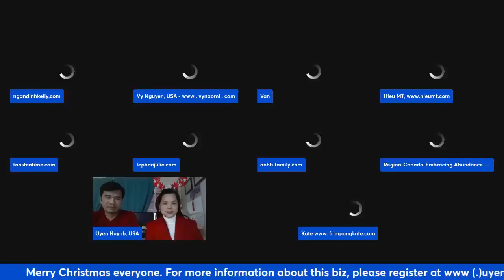Christmas Edition Multi-stream To Bring You Blessings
"CHRISTMAS SPECIAL EDITION" Dec 16, 2022, at 2000 PST CANADA.   WE WISH YOU PROSPERITY, BOUNTY, AND HAPPINESS FOR 2023.

If you are like me and thousands more members of the global business communities who conquered FEARS, DOUBTS, EXCUSES, and STRUGGLES. This is for you if you want a different way of earning a legitimate good income online.  to start your own successful and sustainable global business online.

If you have been looking for a non-conventional web-based business where the everyday hustles of managing a store have been eliminated, such as:
NO STORE TO OPEN
NO STORE RENTAL TO PAY
NO WAREHOUSING EXPENSE
NO  PRODUCT TO SELL; therefore, no awkward sales conversations
NO  INVENTORIES to repeatedly re-invest or to keep on topping it up
NO PACKAGING AND NO DELIVERY
NO EMPLOYEE AND NO PAYROLL HUSTLES
NO COLD CALLING
NO SELLING TO FRIENDS AND FAMILY
NO MORE STARTING FROM SCRATCH

100% LEGITIMATE and REGISTERED GLOBALLY
LOW START-UP COST AND LOW OVERHEAD
FREE  COMPLETED PROFESSIONAL "DONE_FOR_YOU" WEBSITE
COMPREHENSIVE READY TO GO BUSINESS PROGRAM
CUT OFF THE OVERWHELMING STRESS AND COST OF STARTING A BUSINESS AND WEBSITE FROM SCRATCH

YES. YOU CAN OWN THIS BUSINESS EVEN IF YOU HAVE;
NO PRIOR BUSINESS ONLINE EXPERIENCE
NOT TECH SAVVY

I and thousands more everyday people like you have partnered and joined hand in hand to run a successful and sustainable web-based global business. We are opening membership to those with a solid determination to be successful in international entrepreneurship, must be coachable, have good integrity and respect, and be good team members.

Our business is 100% legitimate and registered worldwide. We use a creative and innovative business model, making it easy for you to start and run your own business without the hard work involved in conventional business. No store to open, no selling, no cold calling, no inventories, no packaging and no delivery, no employee, and no payroll paperwork involved.

You can start your business using a cellular phone or laptop with an internet connection.

The portability and flexibility of the "DONE-FOR-YOU" website and the READY TO GO BUSINESS PROGRAM are so convenient that this business is for everyone, especially busy mothers, nurses, employees, students, nurses, lawyers, insurance agents, natural state agents, those who are not working or anyone who wants to become a global business owner.

You can do business anywhere and anytime convenient to you, wherever you are, day or night..totally up to you.

We are helping people worldwide become entrepreneurs using the Internet and social media.  to meet many more of our members who are slowly living their dreams of a better life.   Start your own successful and sustainable global business online.

We have simplified what used to be a complicated and overwhelming process of creating a website and starting a business from scratch.
Start your own successful and sustainable global business online.

We have done the hard part; all you have to do is advertise and market using our tested and proven system. We will provide a completely "done-for-you" website and business program. We will supply you with what to post, email campaigns, and convert high-quality leads to a business partner. In addition, we will give you access to our 139,000 members globally.

My name is Regina. I was born in the Philippines, now living with my husband and 2 children in B.C. Canada. I am a proud web-based global business owner. I used to work hard all my life and juggled time and freedom between jobs. I learned that owning a web-based business is the only answer to my struggles and pain.

Before I became self-employed, I used to work for more than 30 years in health care...for 16 yea, rs I juggled 2 jobs, and sometimes, I worked for 16 hours in 24 hours But, the last 3 years of the pandemic were the lowest point of my life.
This was when I decided to look for 3rd job on the Internet.
I found this "done-for-you" business model that even an everyday person like me, who has no professional background in business, is not tech savvy, and is not very good in Engli, could become a successful global business owner.

After 3 months of getting the business running on the Internet, my long-time dream of more than 16 years happened. I went home to visit my mom, took a vacation for 4 months, and now...no more juggling between 2 jobs. Stress-free and taking care of my health and family. Now living life to live, not to live to pay bills but living the life I always want.

to meet many more of our members who are slowly living their dreams of a better life.   Start your own successful and sustainable global business online.